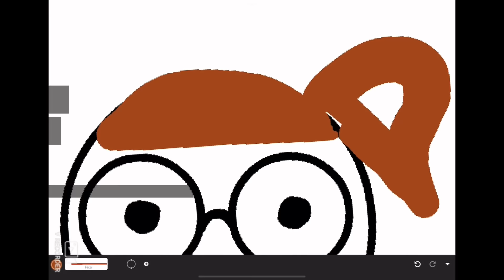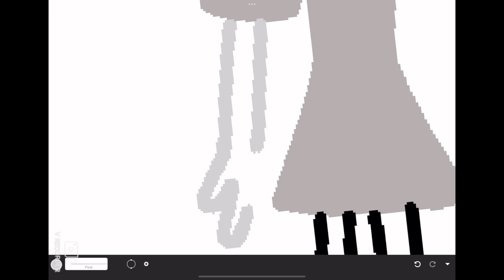Drawing Mary / How to draw a girl / ✍️🎨👧🏻